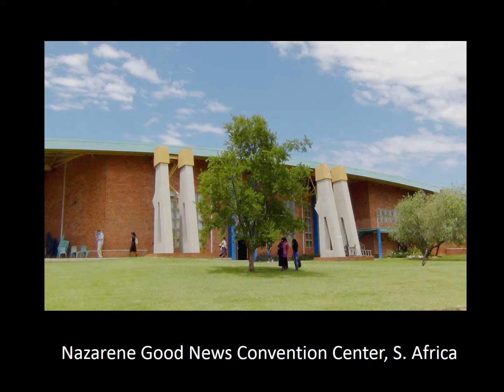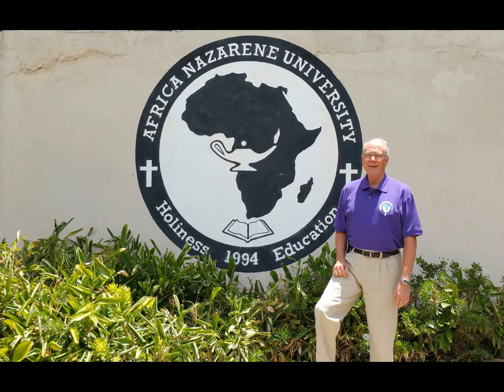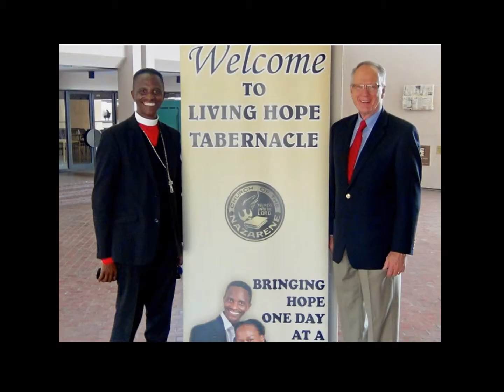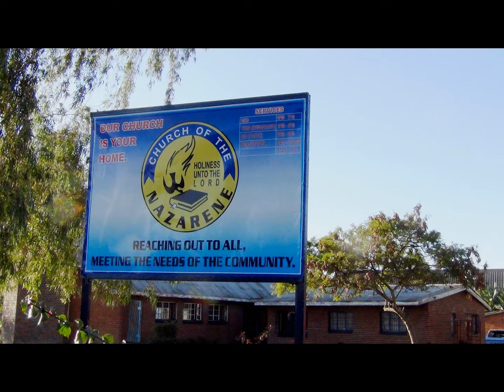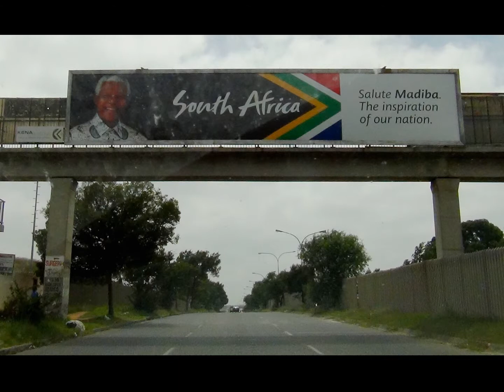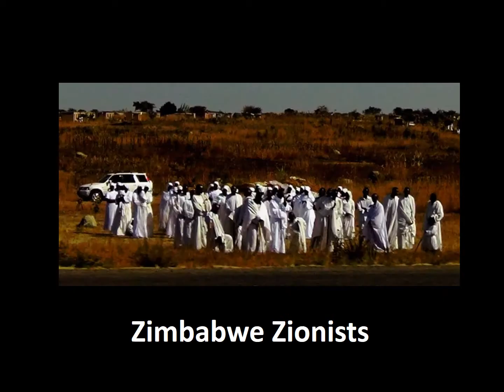Feb. 2016 Vessel Ministries Newsletter Message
This is a brief 9 minute update on our work in Africa.